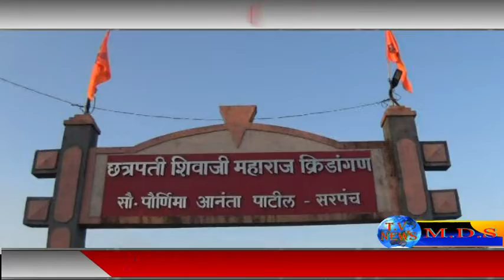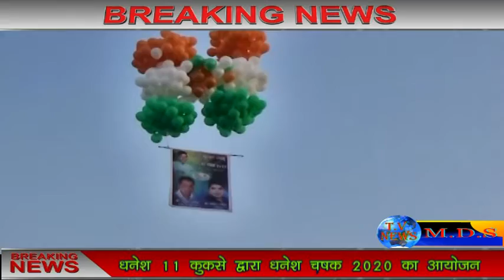भिवंडी स्थित कुकसे में धनेश IX कुकसे द्वारा धनेश चषक का आयोजन